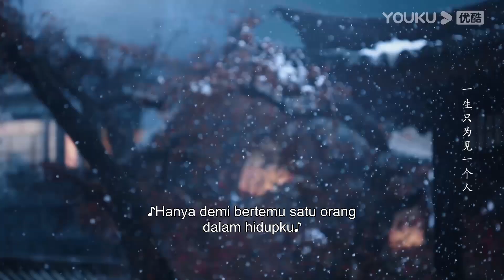Romantisnya Dewa dan Dewi ini, malam tahun baru main bersama! |Hingga Akhir Waktu| YOUKU